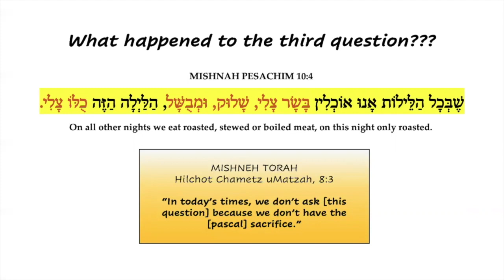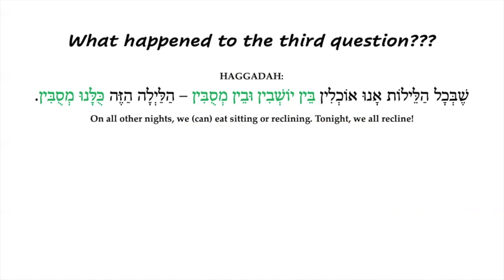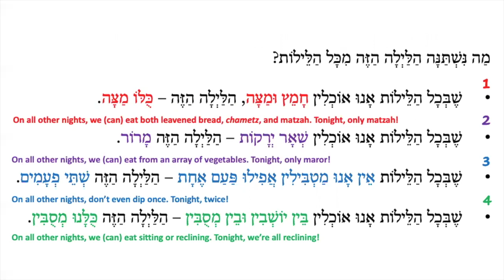Four (?) Questions!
Mah Nishtanah... by Cantor Hinda Labovitz